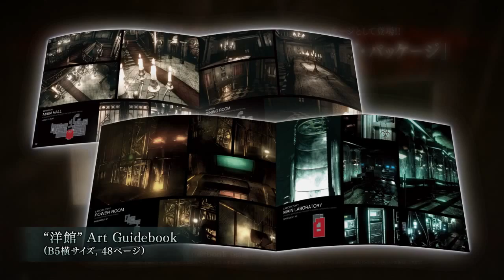Resident Evil REmake Remaster Japanese Trailer #2 PS4 Xbox One PC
Resident Evil is a survival horror video game developed by Capcom Production Studio 4, published by Capcom, and released for the GameCube in 2002. It is a remake of the 1996 game Resident Evil, featuring vastly improved presentation as well as a variety of new gameplay elements, environments and story details, and is also known under the informal titles of Resident Evil: Remake or Resident Evil: Rebirth (abbreviated REmake and REbirth, respectively). The game was later re-released for the Wii in 2008. Capcom has since announced that a HD remaster of the remake would makes its way to the PlayStation 3, PlayStation 4, Xbox 360, Xbox One and Microsoft Windows platforms by early 2015.

The game was released to critical acclaim, in which it was often described as the best title in the Resident Evil series so far as well as one of the most visually impressive video games overall. Since its release it has sold over one million copies. Several publications have also included it on their lists of most scary and best-looking games ever made.